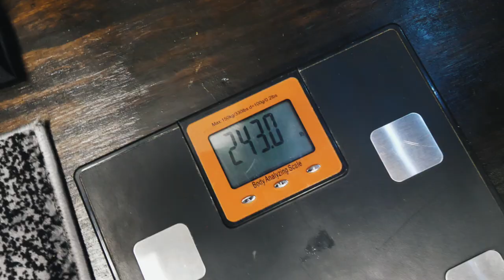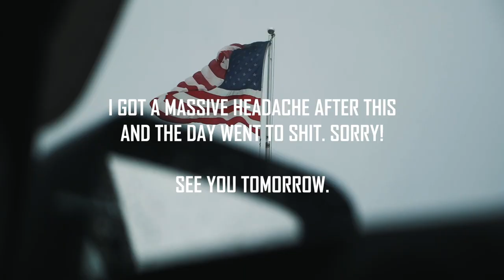Installed Some SICK LED's In The Command Center! | Primal Life Vlog - 036